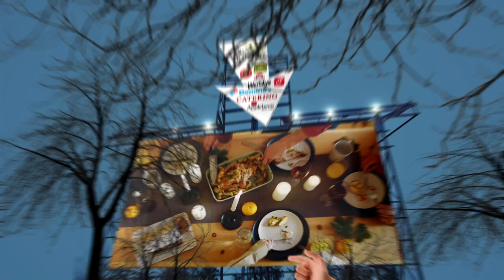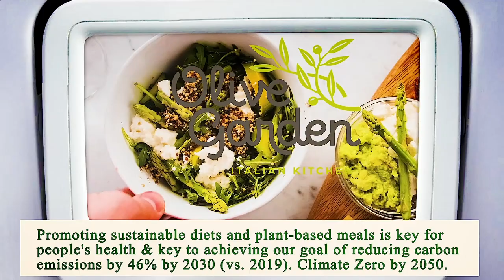Close to Me Restaurants Phoenix 85004 AZ, Maricopa County, Arizona